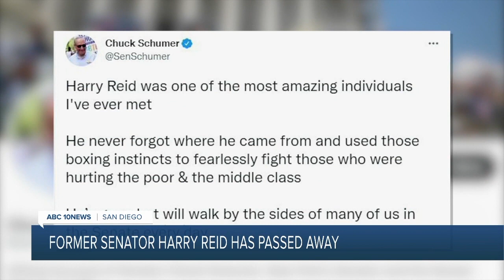ABC 10 News San Diego KGTV Latest Headlines | December 28, 10pm